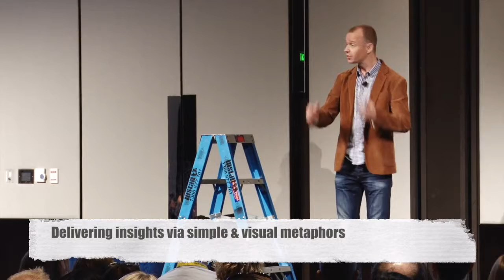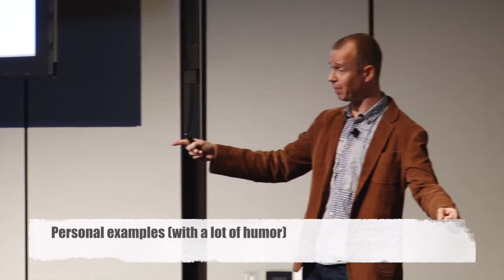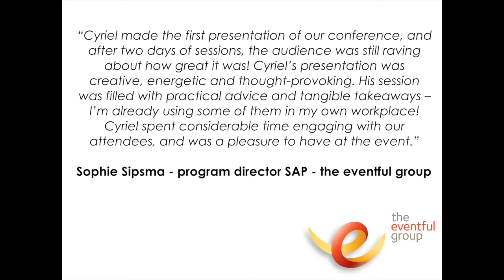Cyriel Kortleven testimonials